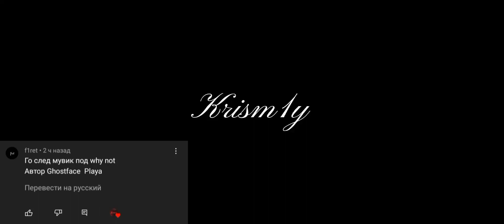Why Not💫 | Мувик | Standoff 2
Мувик от 1:00 до 1:10 мин. 50 рублей

ДС - Mihalich#4813